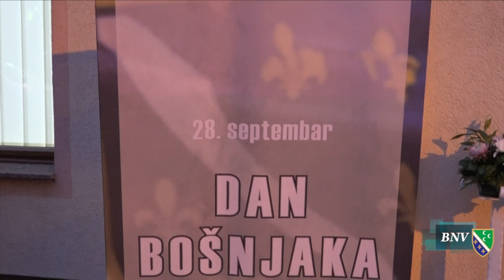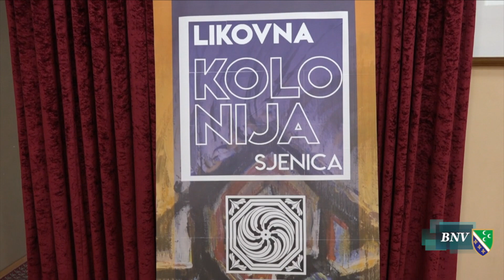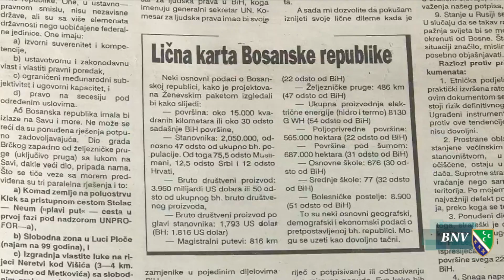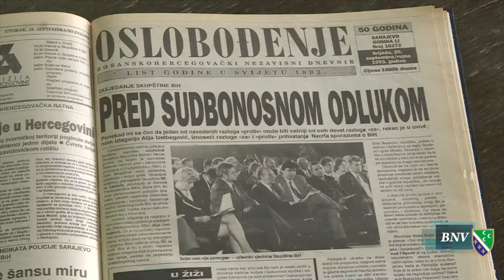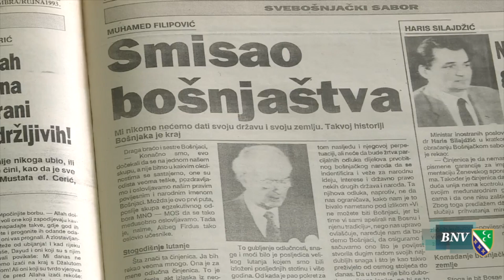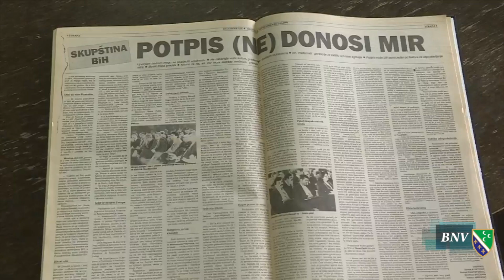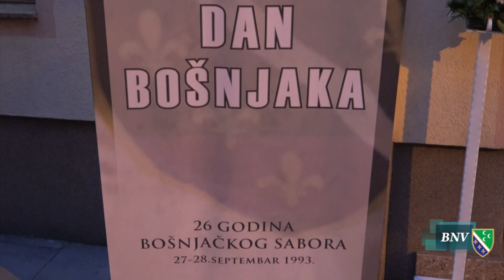Dan Bošnjaka 2019